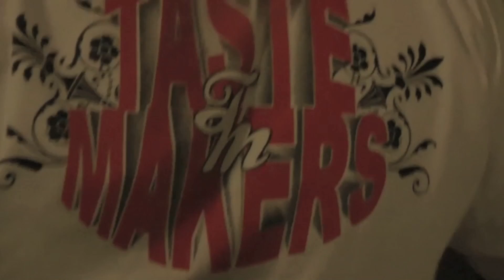TastemakersTV Season 1: Episode 1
Episode 1 of the debut TastemakersTV series.

A lifestyle brand out of New Jersey focused on bringing back the confidence of trendsetting evident in the early 90s through fashion and the arts.